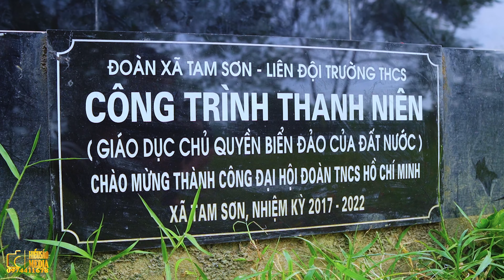Trường THCS Tam Sơn - Cẩm Khê - Phú Thọ